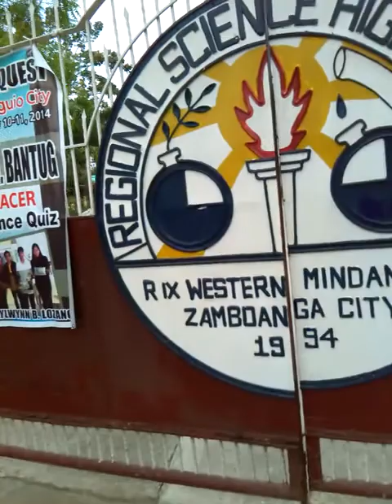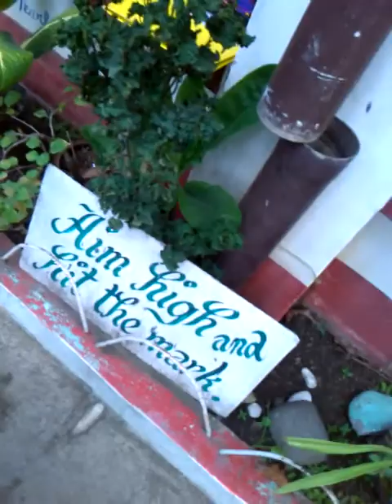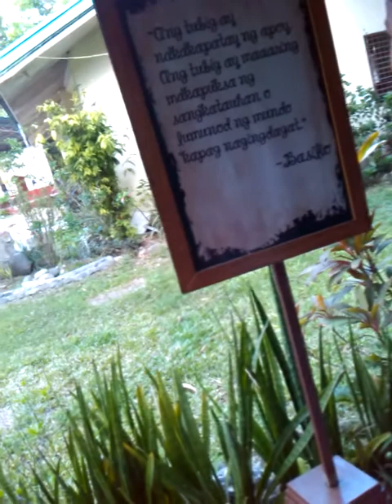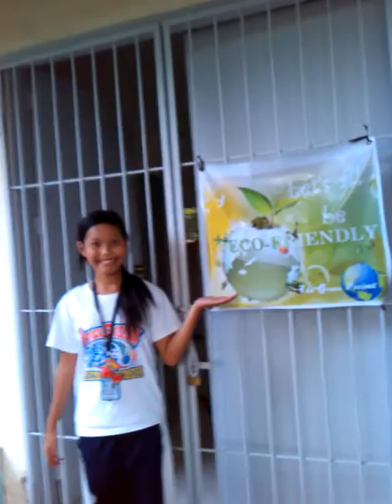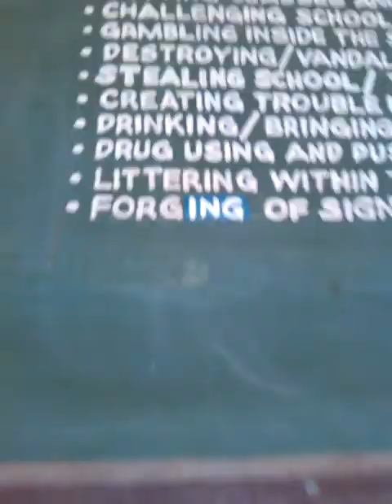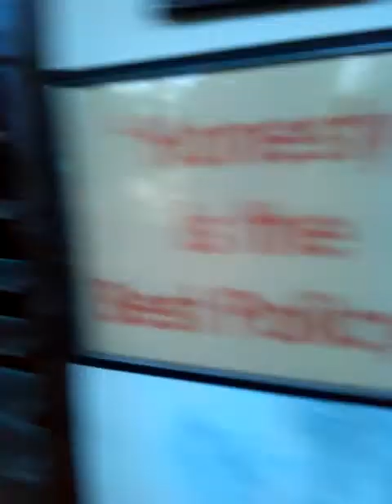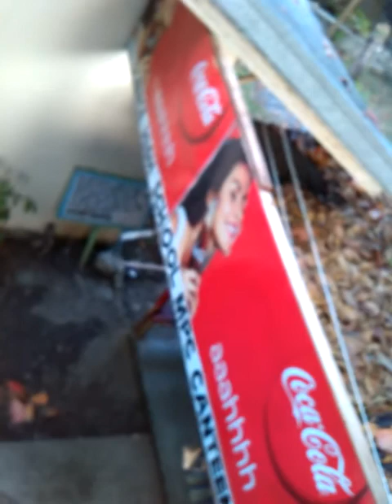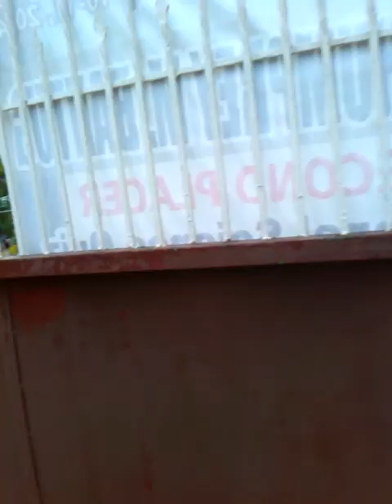Touring RSHS-IX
Just wanted to take a tour before we leave the school... I'm surely gonna miss this :(